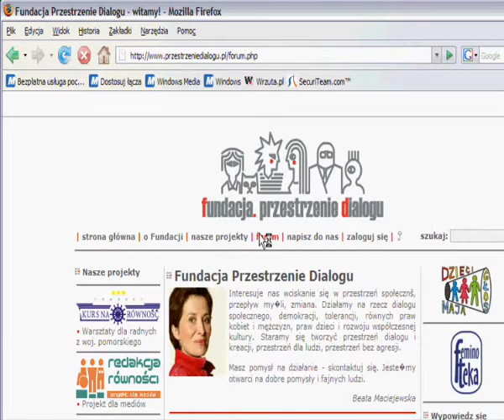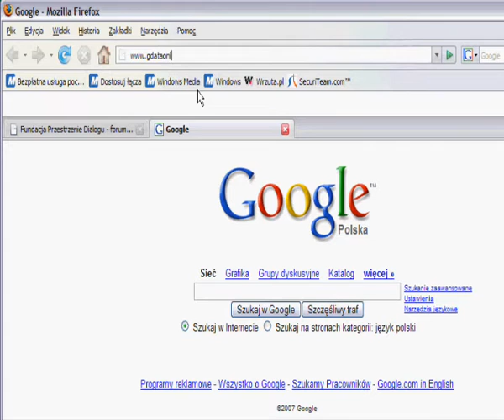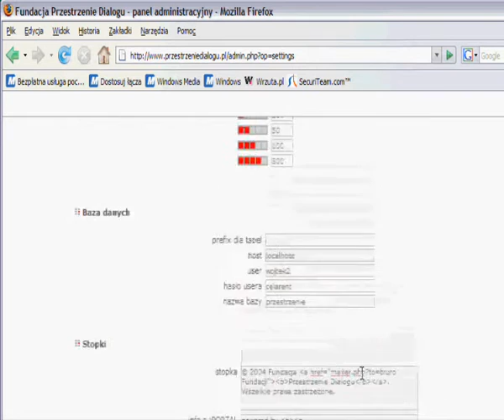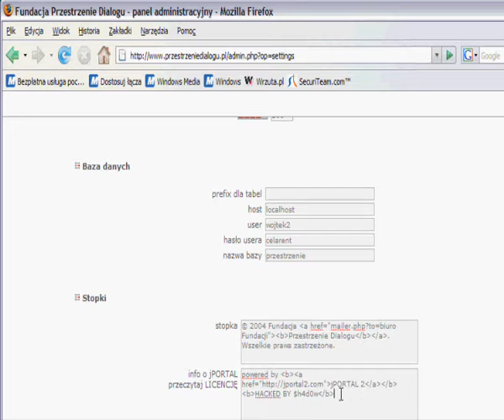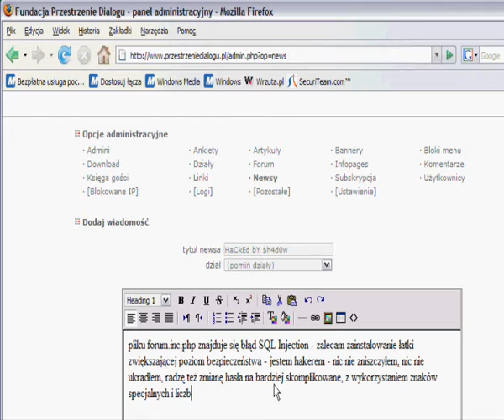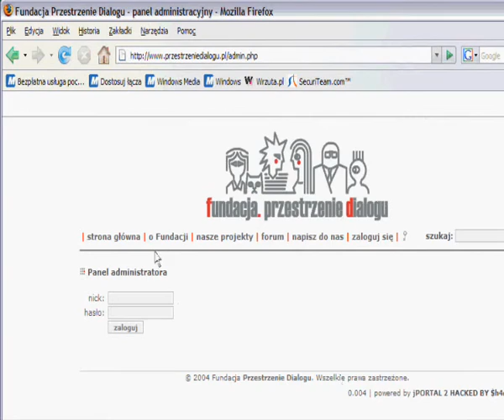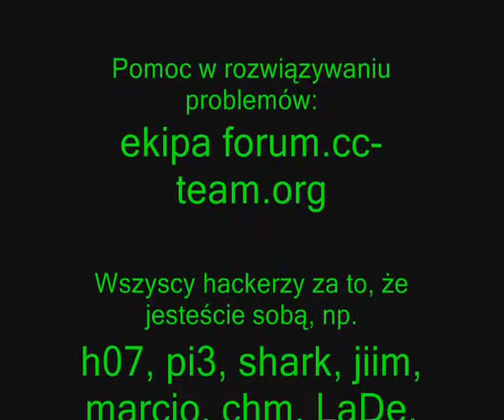jPortal 2 SQL Injection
Wykorzystywanie błędów SQL Injection w CMSie jPortal2 :)